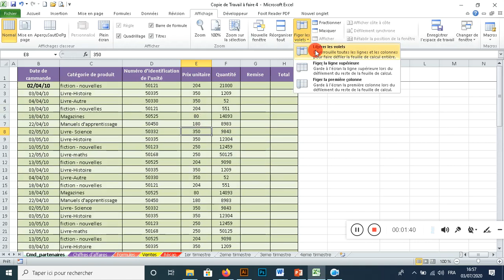Excel Figer les volets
défiler un tableau en gardant l'en tête visible